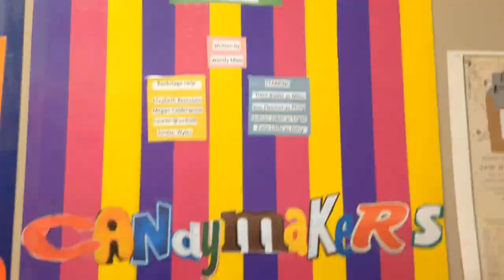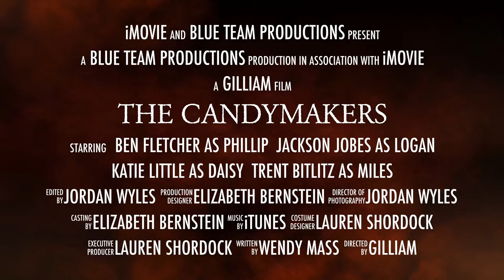The Candymakers book trailer